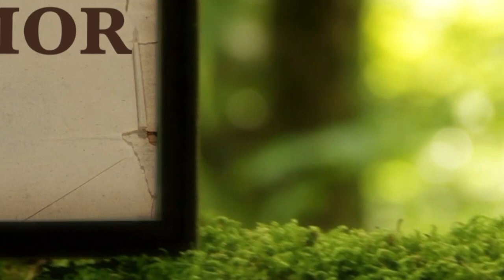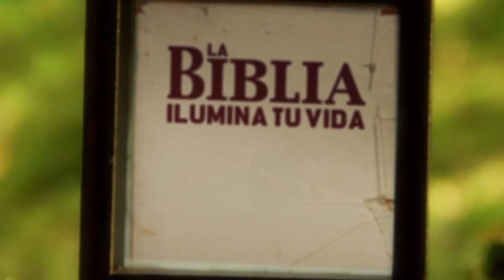La Biblia Ilumina Tu Vida - Viernes 21 de Abril del 2023